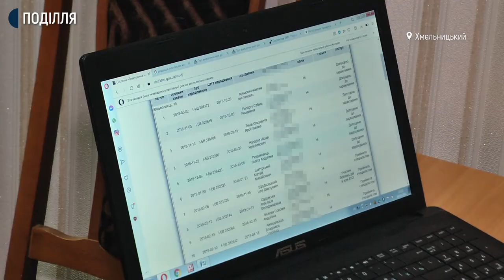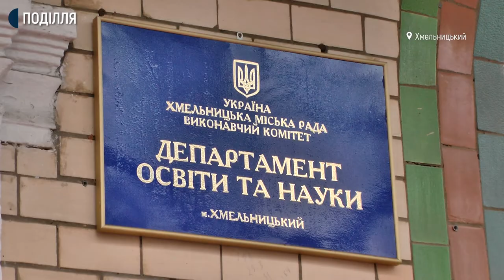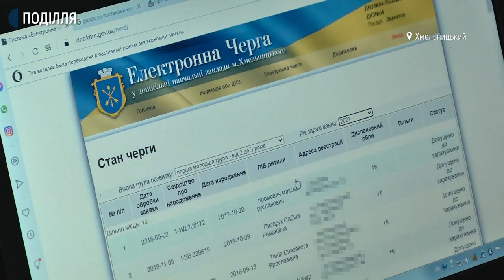Які зміни у зарахуванні дітей до закладів дошкільної освіти готують у Хмельницькій тергромаді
До змін у зарахуванні дітей до садочків нині готуються у Департаменті освіти і науки Хмельницької  тергромади. Про це Суспільному розповіла заступниця директора департаменту Ольга Кшановська. Додає, наразі кількість заяв в електронному реєстрі 2 тисячі 529.